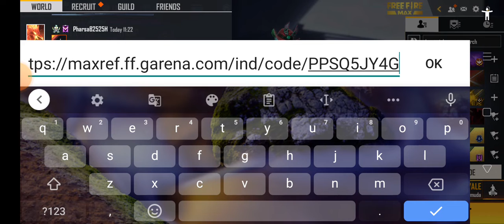HOW TO COMPLETE INVITE FRIENDS & WIN FREE FIRE NEW EVENT FREEFIRE EMOT,GLOOWALL, BUNDLE KESE MELEGA